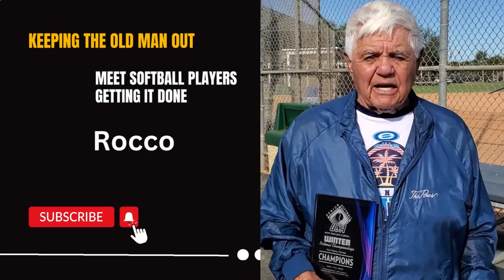Meet Rocco 88 years old loving life and softball..